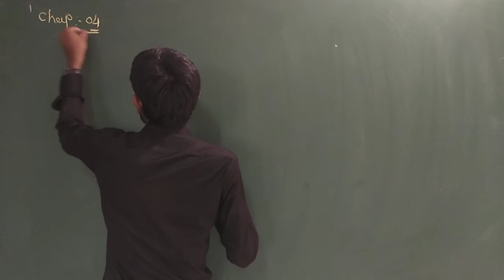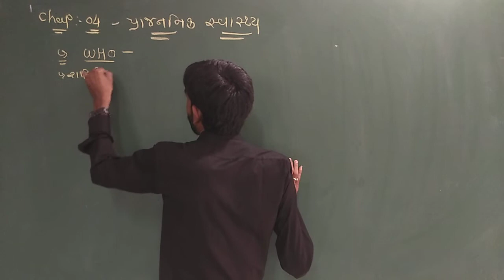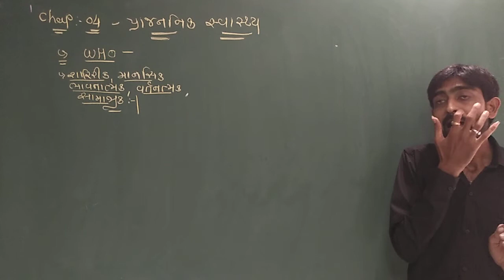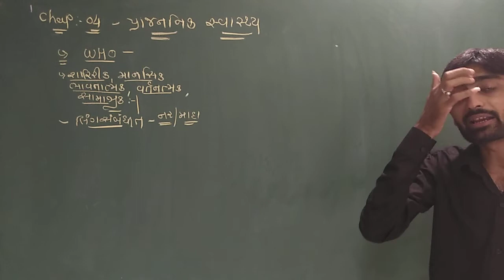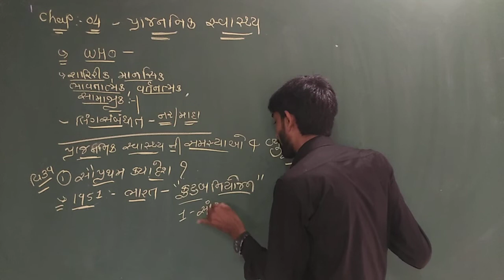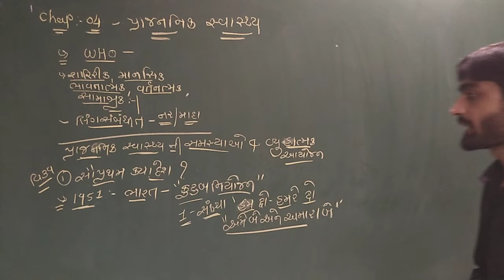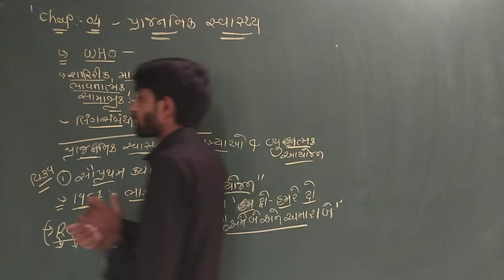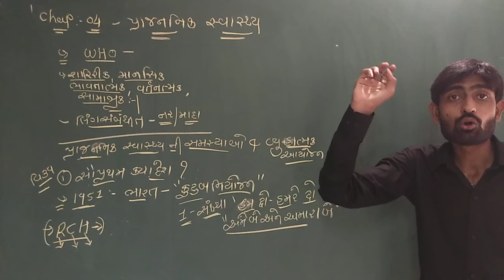12th Science Biology [chapter -4] [lecture -1] Reproductive Health(G.M)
Introduction